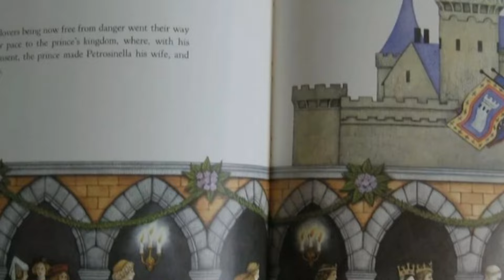Rapunzel'in GERÇEK KORKUNÇ Hikayesi 😱😱 (Bir Daha Asla İzlemeyin!)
Bugünün videosunda size Rapunzel masalının ve çizgi filminin ürkütücü, korkunç ve gerçek hikayesinden bahsediyorum. Rapunzel'in dramatik hikayesi sizi şaşırtmayı kesinlikle başaracak. Herkesin masum ve sevimli bir animasyon olarak bildiği Rapunzel'in gizemli, ilginç ve karanlık hikayesi şimdi sizlerle.
Hepinize kocaman sevgiler! ❤️❤️
Çizgi Film Gerçekleri
Tiktok, Tiktok Videoları, Tiktok Korku Videoları

Selamlar! Nur Özkurt Paranormal kanalında  korku,paranormal,ilginç,gizemli,kriminal ve açıklanamayan olayları anlatıyorum. Amacımız tabii ki eğlenmek! Ancak yine de korkuyu iliklerinize kadar hissedecek, bu kadar da olmaz diyeceğiniz bir çok olayla karşılaşacaksınız! Videoaların tek başına, karanlıkta ve kulaklıkla izlenmesi tavsiye edilir.
Takipte kalın! Sevgiler:)